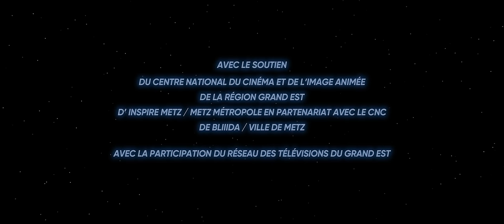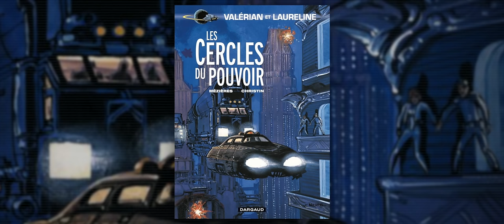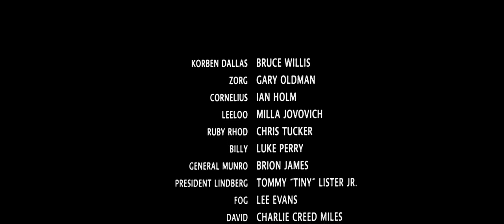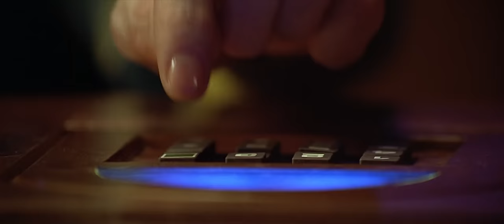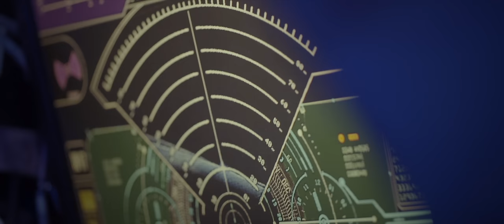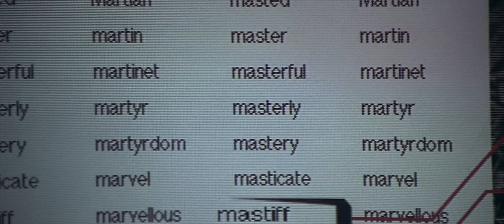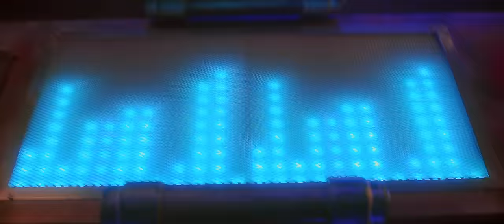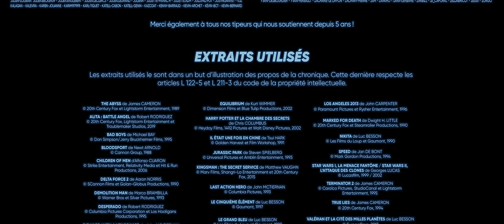LE CINQUIÈME ÉLÉMENT - Un film profond ? - Episode VII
Citoyennes et Citoyens !

Nous y sommes ! Enfin !
L'ensemble de l'équipage du Nexus VI est fier de vous présenter le premier épisode de la Trilogie sur laquelle nous travaillons depuis presque 3 ans !
Cela a été difficile, long, et il reste encore 2 épisodes à terminer, mais nous espérons que cet épisode VII vous persuadera que cela en valait la peine.
La philosophie de Nexus VI a toujours été de vous proposer des productions de qualité. De se battre pour vous offrir notre maximum. Et nous continuerons !

Si vous avez aimé cet épisode. Merci de le partager partout où vous le pourrez. Je ne peux pas vous dire à quel point il est primordial que cette vidéo rencontre un réel succès.

Merci à nos Kissbankers et nos Tipeurs qui nous ont fait et nous font confiance. Sans vous, cet épisode n'existerait pas.
Et merci à toutes et à tous pour votre soutien.
C'est un véritable honneur que d'avoir 213 000 personnes qui apprécient notre travail.

À très bientôt sur le Nexus VI !
Le Capitaine...

Avec le soutien de la Région Grand Est et Inspire Metz / Metz Métropole, en partenariat avec le CNC.
Avec le soutien de Bliiida / Ville de Metz.
Avec la participation du Réseau des Télévisions du Grand Est.

Miniature et bannière par le talentueux Sébastien Orsini !